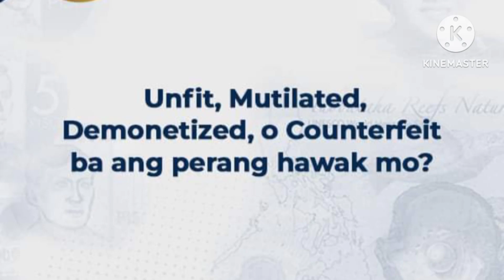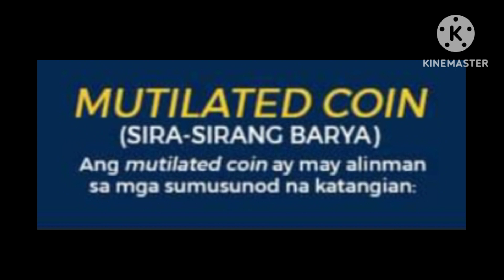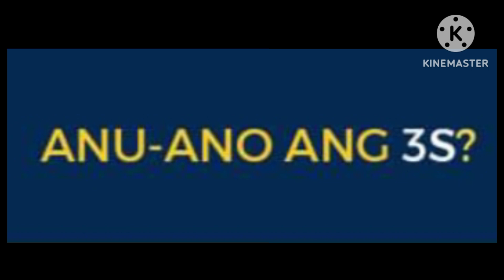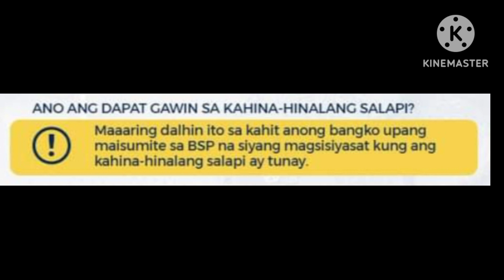Mga perang di tinatanggap sa pamilihan pwede pang palitan. Alamin sa video